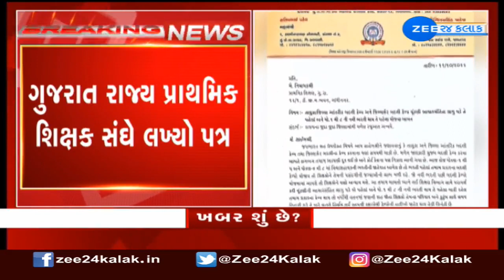ગુજરાત રાજ્ય પ્રાથમિક શિક્ષક સંઘનો શિક્ષણ નિયામકને આંતરિક બદલી કેમ્પ યોજવા પત્ર | Zee News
ગુજરાત રાજ્ય પ્રાથમિક શિક્ષક સંઘે લખ્યો પત્ર --
શિક્ષક સંઘે શિક્ષણ નિયામકને લખ્યો પત્ર --
તાલુકા અને જિલ્લામાં આંતરિક બદલી કેમ્પ માટે લખ્યો પત્ર ---
જિલ્લા ફેર બદલી કેમ્પ માટે લખ્યો પત્ર --
ધોરણ 1થી 8ની નવી ભરતી થાય તે પહેલાં કેમ્પ યોજવા પત્ર --